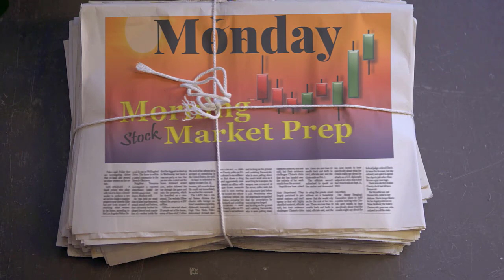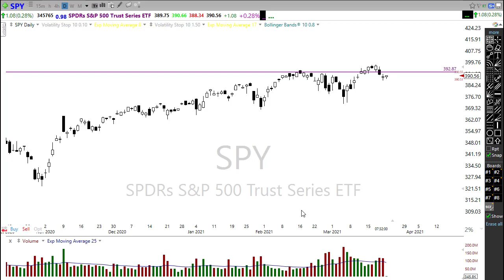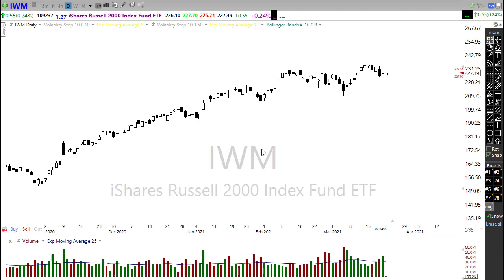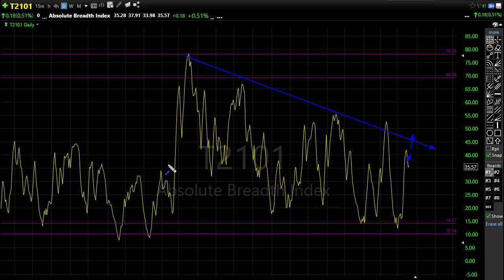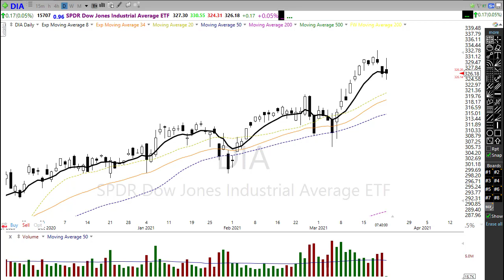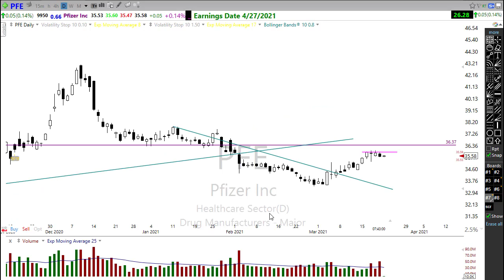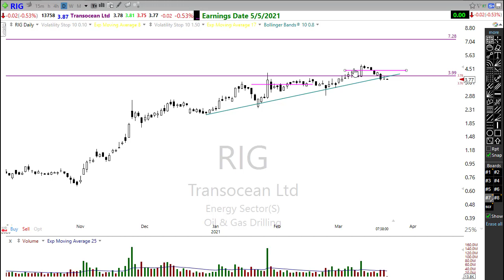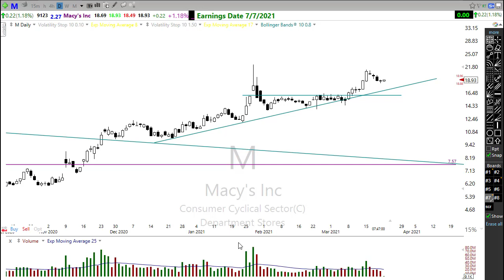Morning Market Prep | Stock & Options Trading | 3-22-21